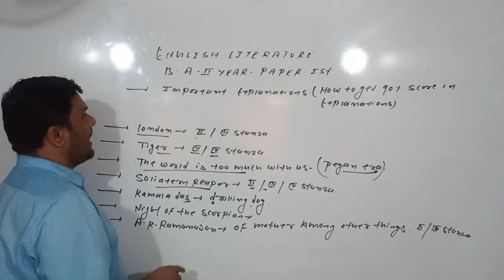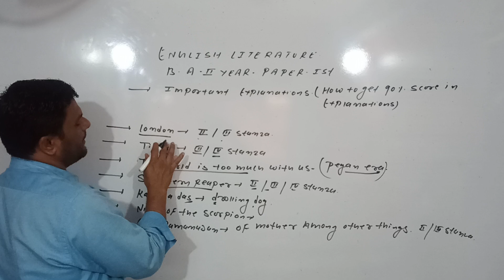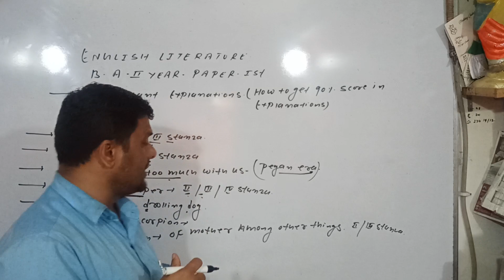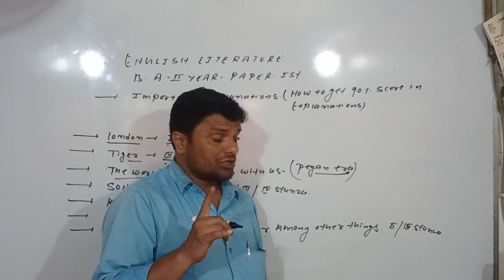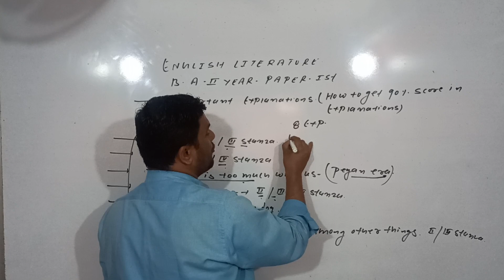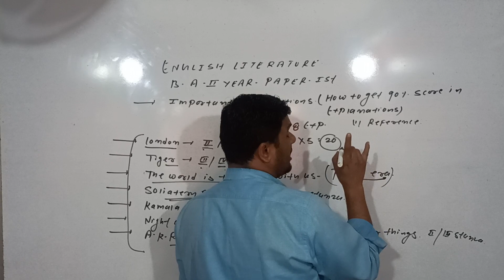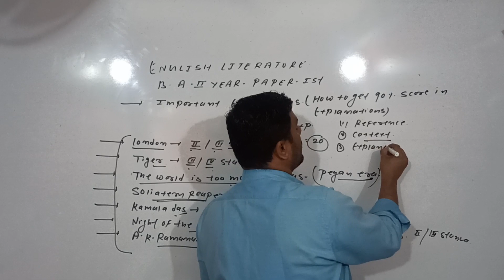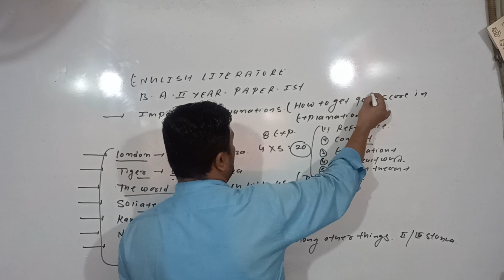English Literature B.A. 2nd year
English Literature BA 2nd year important Explanation
how to get Score in Explanations